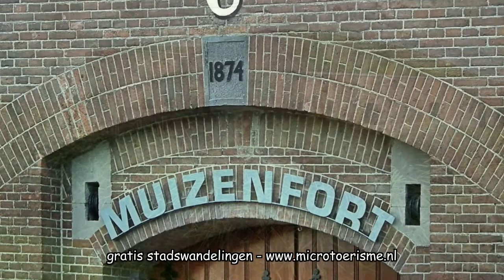InZicht: Muiden (NL)